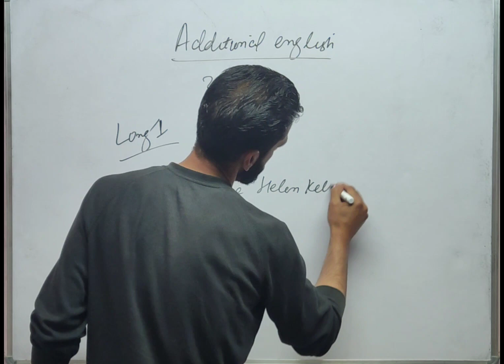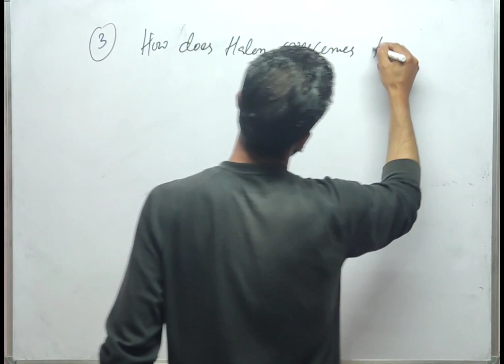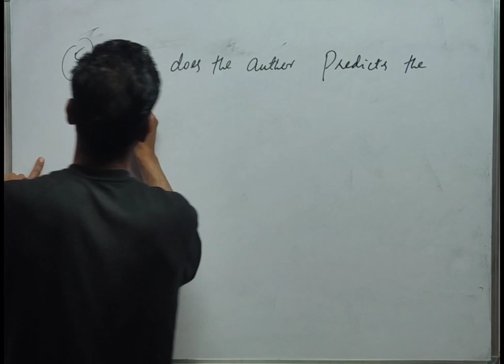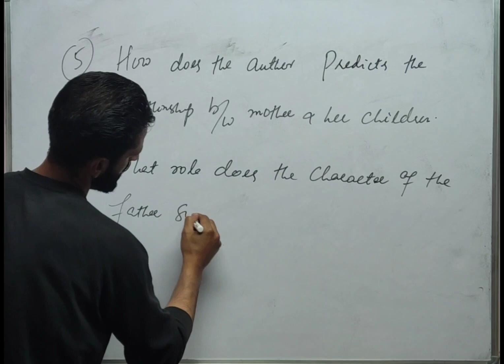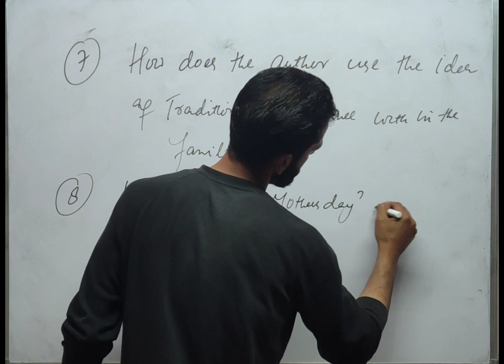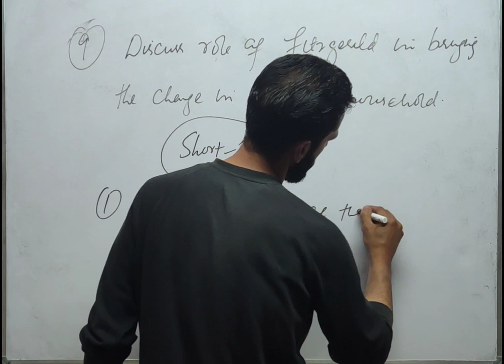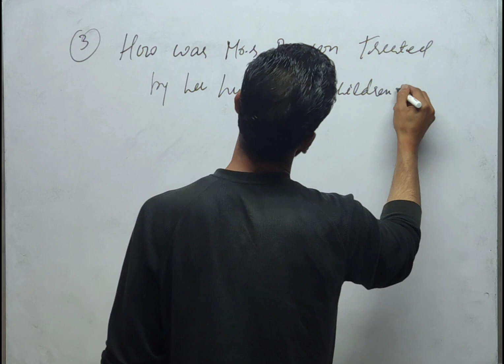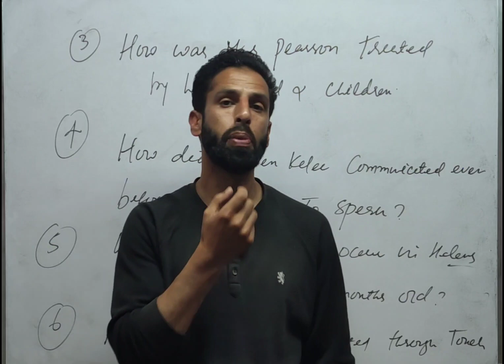Guess paper| Additional English| BG 3rd sem| Framed by Dr. Ashiq | Kas University| Zubair Nengroo